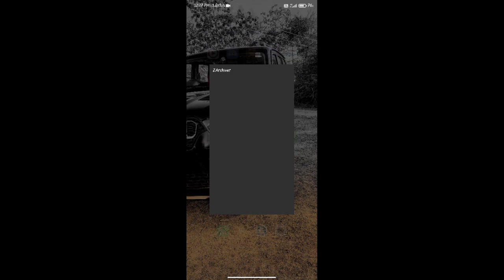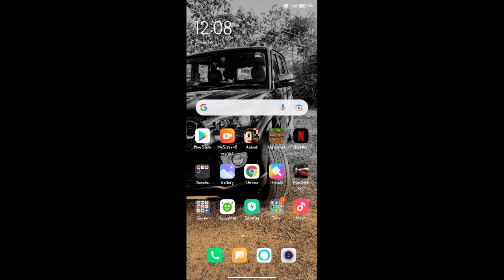Rtx Texture For Minecraft pe | Minecraft Texture For Android | High Graphics in Minecraft pe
New Rtx Textures For Minecraft Pe | New Texture For Low And Device For Minecraft pe | Minecraft pe

New Ray-Tracking Shader For Minecraft Pocket Edition | How to Change Graphics in Minecraft |

RTX Graphics For Minecraft Pocket Edition | How to Change Graphics in Minecraft Pocket Edition

How to Change Graphics in Minecraft /  RTX Graphics in Minecraft Minecraft Graphics Kaise Change Kare

Download Link 👇👇
Vanilla HDR

Your Question

BeastBoyShub,bbs
hindi gamer
beastboyshub minecraft shaders
bbs minecraft shaders
beastboyshub minecraft rtx on
beastboyshub playing minecraft shaders rtx on
minecraft shaders
minecraft rtx on hindi
minecraft rtx on India
Best texture pack
Shaders mcpe 2020
Shaders minecraft pe
Top 5 shaders mcpe
Shaders mcpe
Minecraft pe shedders
Best shaders mcpe
Texture pack
Textura realista mcpe
Top shaders pack
minecraft pe shaders texture pack
minecraft pe shaders androi
minecraft pe shaders ultra hd 4k android
ultra realistic minecraft texture pack
mcpe shaders
 rtx for minecraft pe
rtx for minecraft pe download for
android
rtx for minecraft
rtx for minecraft android
rtx for android
rtx for mcpe low end device
rtx for low device
rtx for minecraft java edition
rtx for mobile
rtx for minecraft pc
 mcpe 1.16
ultra shaders, best shaders, shader ultra realistic, seus pe
mcpe shaders
mcpe shader
mcpe shader pack
mcpe shader 1.16
mcpe shaders clear water
mcpe shader moving shadow
mcpe shaders rtx
mcpe shader pack no lag
mcpe shader with shadows
mcpe shader pack download
mcpe shader tutorial
shader minecraft pe android
shaders minecraft pe 1.16
mediafire no lag
shaders minecraft pe low end
device
shader minecraft pe rtx
shader minecraft pe mobile
shader minecraft pe 1.16 ram 1gb
shader minecraft pe 1.16 nether
update
shaders minecraft pe android low
end
shaders minecraft pe 2gb ram
minecraft pe shaders for low end devices minecraft pe shaders for low end devices 1.16 mcpe shaders
Shader
Minecraft pe
 ANDROID
 Minecraft
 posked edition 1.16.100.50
 Майнкрафт шейдеры
minecraft pe ultra shader androidpe shaders shaders mcpe cspe shader
mcpe realistic texture pack shader
windows 10
shader mcpe
shaders mcpe
shader mcpe 1.16
top 5 1.16 best
mcpe top 5 best shaders top no lag shader realistic water
working,
bsl shader, cspe
mcpe continuum shader
minecraft shaders
mcpe ray tracing like shader
top 5 shaders minecraft pe
mcpe ios, 1.14, pe,1.15
rtx, shader realistic
mcpe shader 2020
minecraft bedrock
realistic shader
beautiful skies
mcpe rtx
Hello Friends
    Subscriber this Chennal For New Videos and Press bell 🔔 icon For My All Videos Notification

Becouse jab Bhi Me Nayi Video Uplod karu to aapko Usko Notification sabse Pahle mile